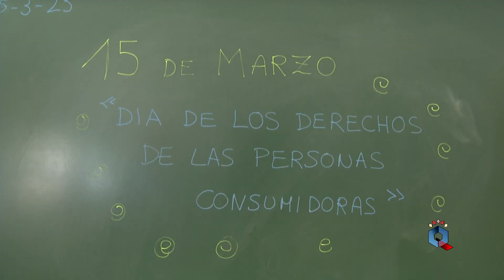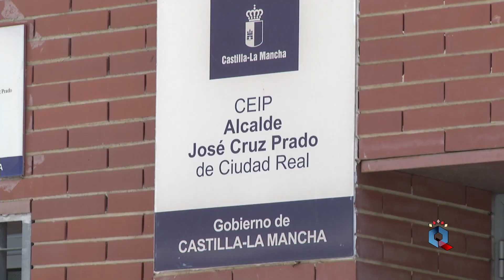IV Concurso de dibujo por el Día Mundial de los derechos de las personas consumidoras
El Ayuntamiento de Ciudad Real, a través de la concejalía de Consumo ha convocado el IV Concurso de Dibujo "Día Mundial de los Derechos de las personas consumidoras 2024", con la finalidad de conmemorar el 15 de marzo, "Día Mundial del Consumidor", y así dar visibilidad y velar para que sean respetados los derechos de las personas consumidoras, así como fomentar la creatividad en los niños y niñas de nuestra ciudad.